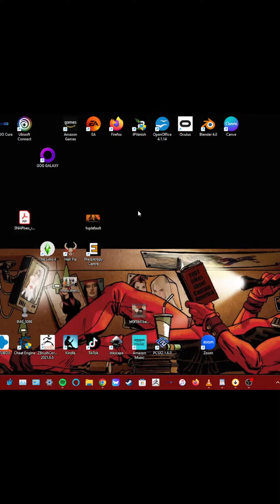Last Day and a Half of Unemployment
Hi there.

I'm homeless, jobless, and a whee bit broke right now. But still making sure to get things done.

In the meantime, here are some pieces of the last day and a half so far (after getting fired this past Tuesday). Happy Friday, everyone!